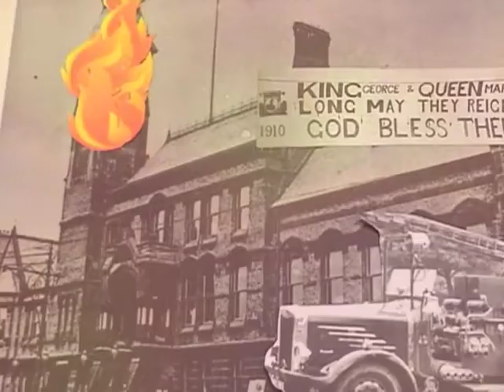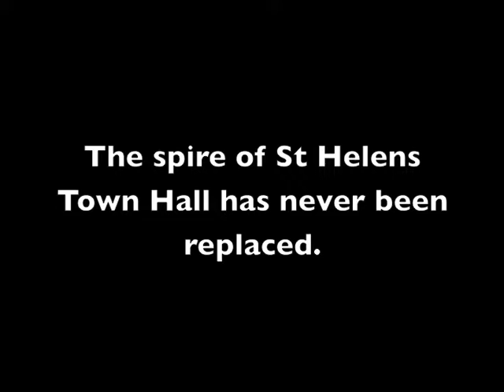1913 - A fire at St Helens Town Hall (Haydock High School Animation)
Year 9 pupils from Haydock High School created this animation as part of the Heritage Lottery Fund supported 'St Helens Community Archive' project for St Helens Local History & Archives (St Helens Library Service). The video was created at a workshop with Animation Nation on 26/03/2018.